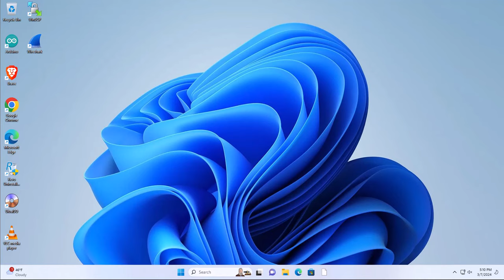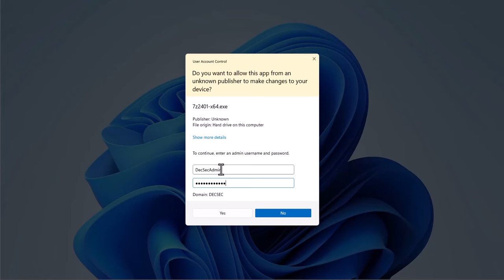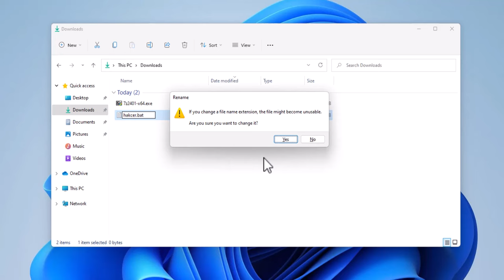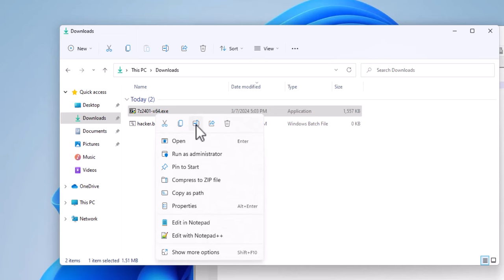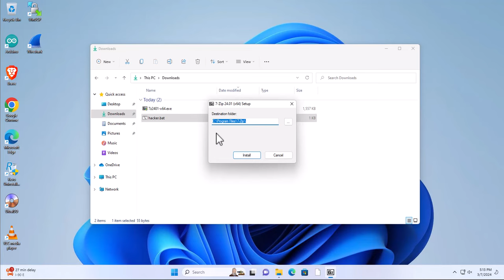Como correr una aplicacion sin derecho administrativos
Proceso e interacciones de la UAC
Con UAC, cada aplicación que requiera el token de acceso de administrador debe solicitar el consentimiento del usuario final. La única excepción es la relación que existe entre los procesos padre e hijo. Los procesos secundarios heredan el token de acceso del usuario del proceso principal. Sin embargo, tanto el proceso principal como el secundario deben tener el mismo nivel de integridad.

Windows protege los procesos marcando sus niveles de integridad. Los niveles de integridad son medidas de confianza:

Una aplicación de alta integridad es aquella que realiza tareas que modifican datos del sistema, como una aplicación de partición de disco.
Una aplicación de baja integridad es aquella que realiza tareas que potencialmente podrían comprometer el sistema operativo, como un navegador web.
Las aplicaciones con niveles de integridad más bajos no pueden modificar datos en aplicaciones con niveles de integridad más altos. Cuando un usuario estándar intenta ejecutar una aplicación que requiere un token de acceso de administrador, UAC requiere que el usuario proporcione credenciales de administrador válidas.

Set __COMPAT_LAYER=RunAsInvoker
Start (application name.exe)

Descargo de responsabilidad:

Todos mis videos son para fines de aprendizaje y educación. Tenga siempre permiso para realizar una evaluación de su objetivo o cliente. Hago todos mis videos en el laboratorio de mi casa. Tengo permiso total para el laboratorio de mi red doméstica y las máquinas virtuales. ¡Gracias y divirtámonos aprendiendo juntos!